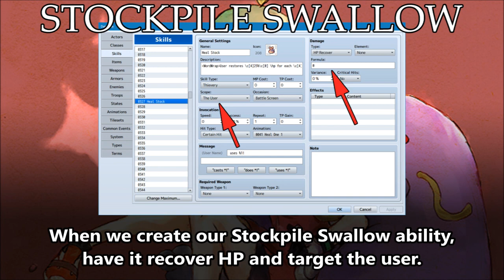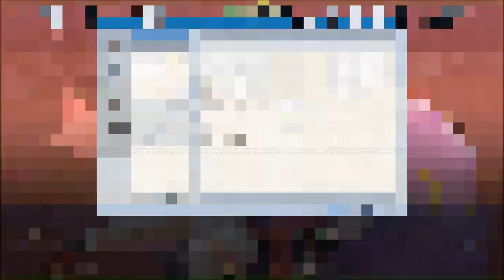Tips & Tricks - Stockpile Swallow (Pokémon) - RPG Maker MV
In the last video, we learned how to make the Stockpile ability. The ability will stack upon itself each time it's used up to a max stack of 3. This time, we're going to learn how to make the Swallow ability, where it consumes the Stockpile and heals the user's HP based on how much was consumed.